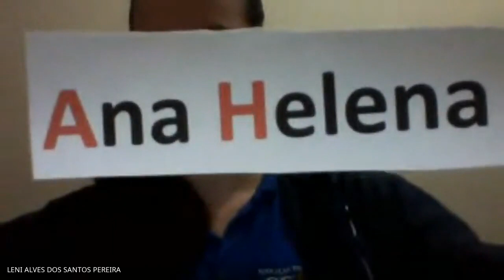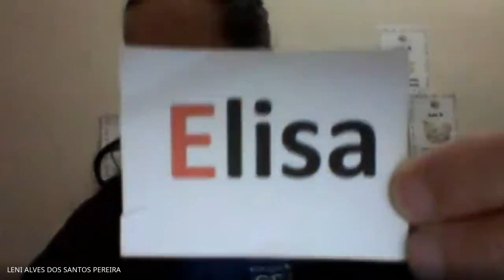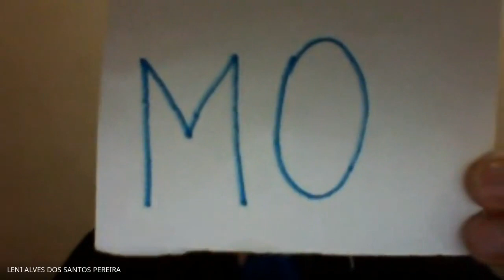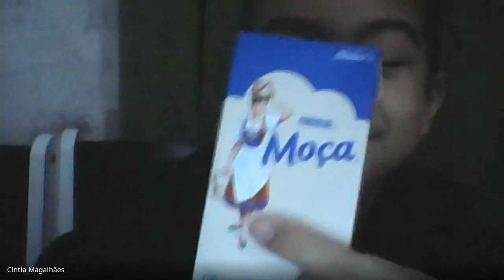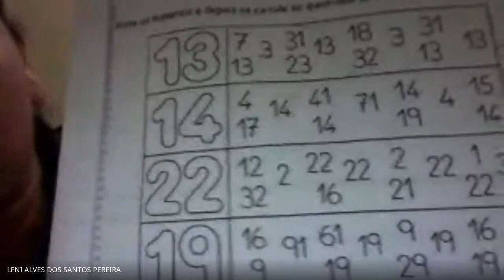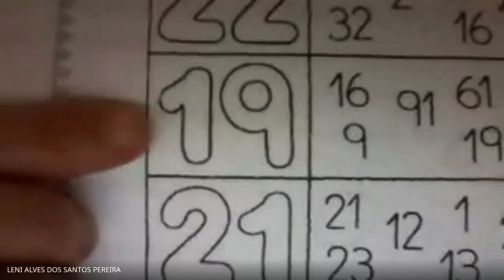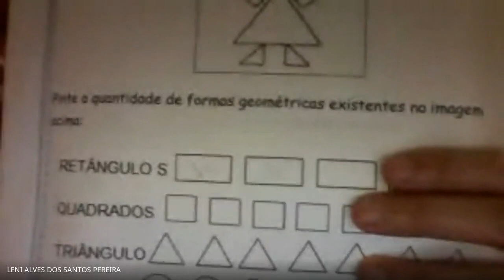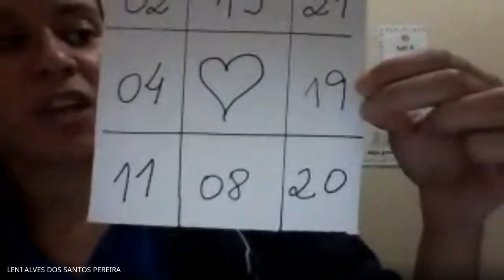Aula pré ll 16/06/2020